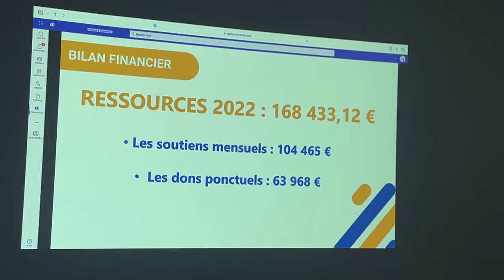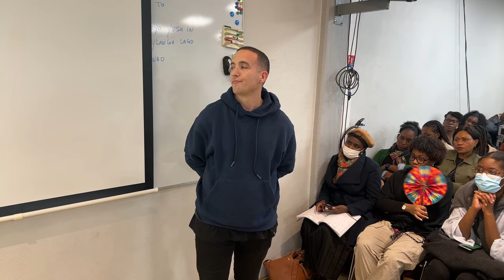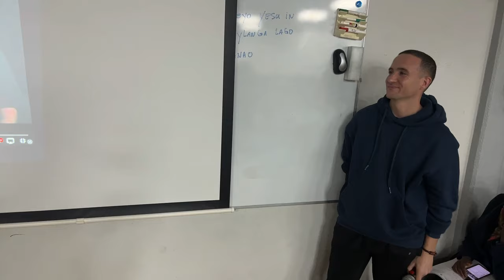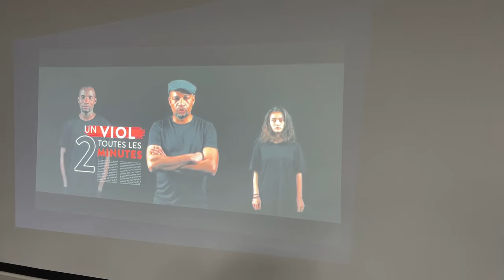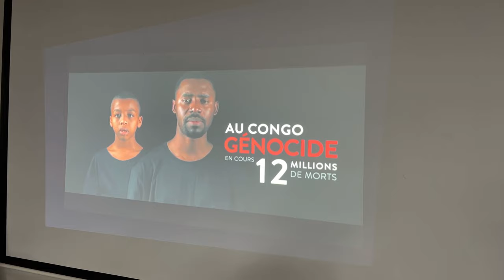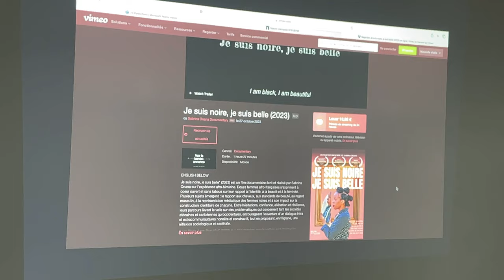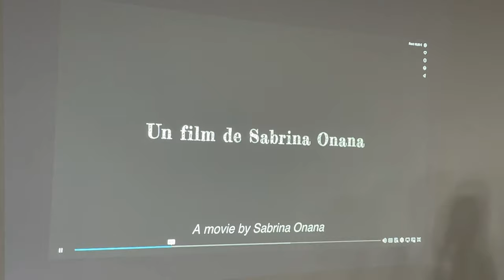Conjuguons nos talents - Evry (30/12/23)